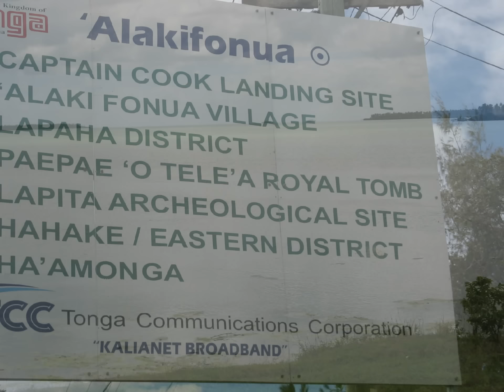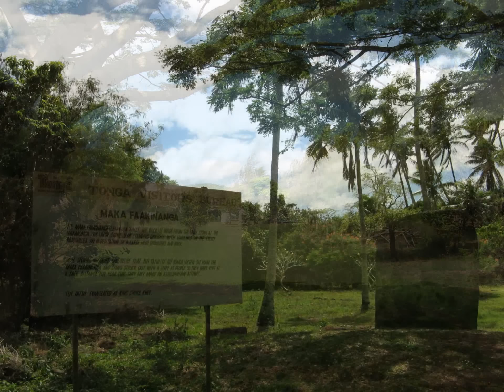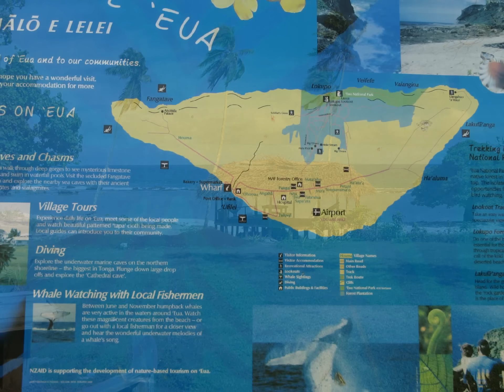Tonga. Islands of Tongatapu and E'ua.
I created this video with the YouTube Slideshow Creator A ten minute flight connects these islands, also a ferry. Whales pass through the strait and are an awesome sight. Hideaway resort on E'ua has a whale watch platform from where we saw many whales. Tong's islands are not overun with tourists and the people are welcoming to their lovely islands.